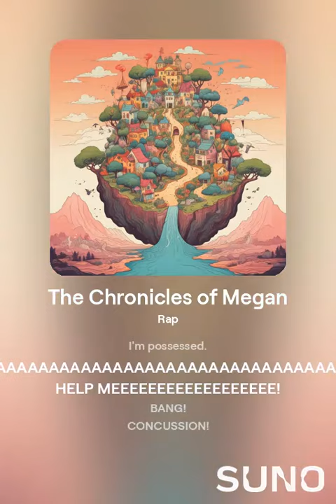The Chronicles of Megan